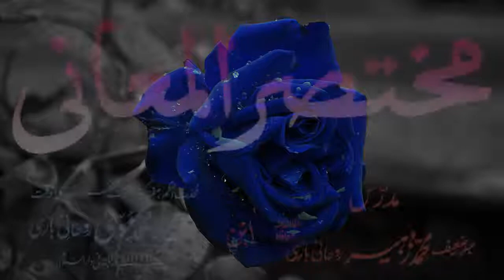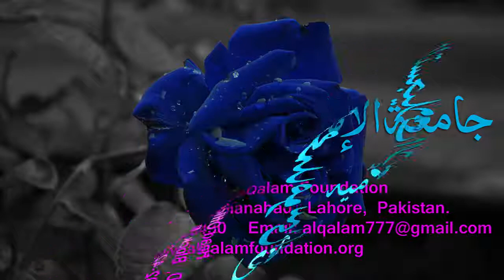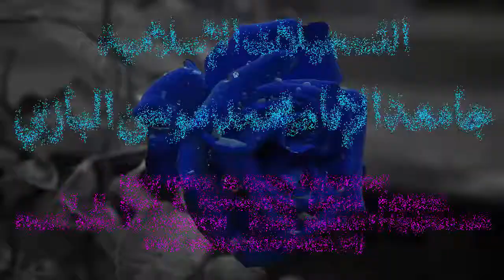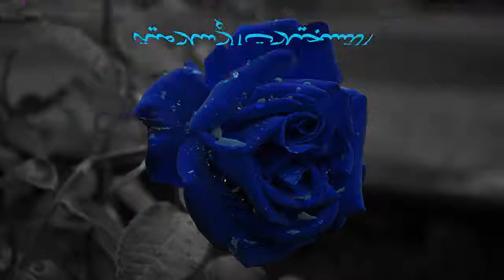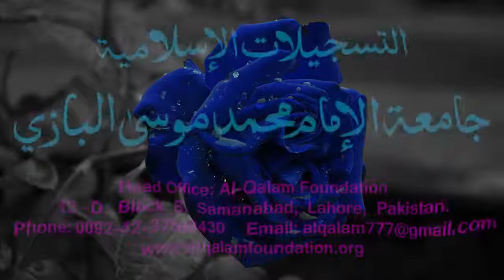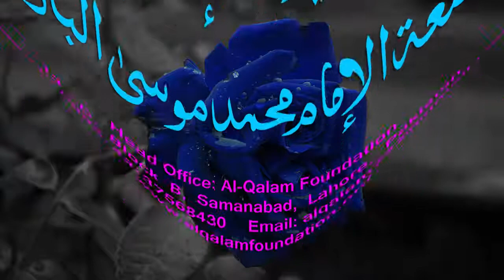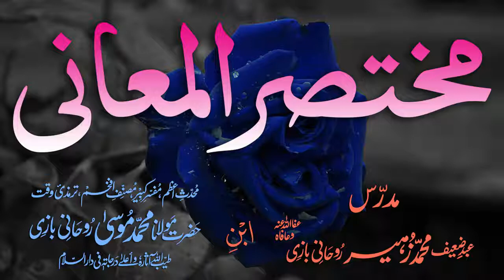Mukhtasar-ul-Ma'aani Dars - 72 - Page - 144 - Maulana Muhammad Zuhair Albazi - 03/03/2005